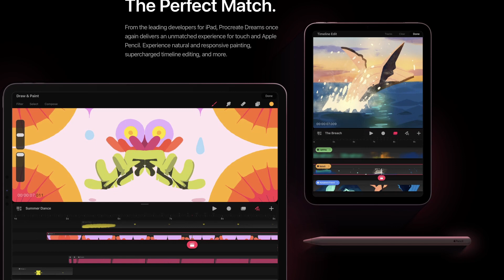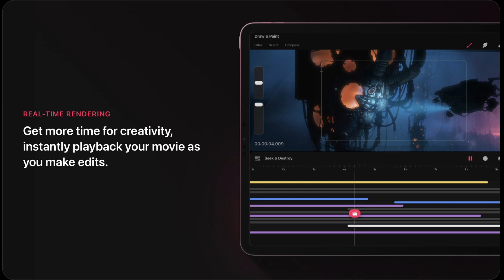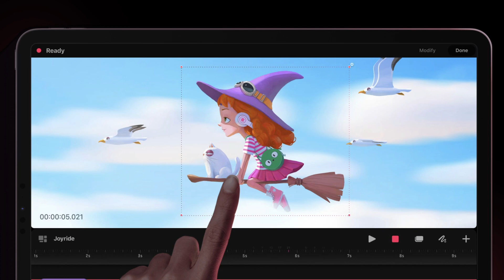Procreate Dreams: What We Know Ahead of Launch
Procreate Dreams comes out in just two days! Let's talk about what we know before it launches!

Check out other courses:
New Affinity Publisher Course on iPad!

Newest Course:
Affinity Designer Isometric Art:

Take the new DaVinci Resolve for iPad course!

Sony a7iii
Sony a6000
DJI Osmo Pocket
DJI Osmo Action
DJI Mavic Mini Drone
UUrig Mirror
iPhone 11 Pro
Phopic Tripod
Joby GorillaPod
Microphone Deity 4D Duo
Blue Snowball Mic
Zoom F2 Audio Recorder
M1 24in iMac (16GB RAM, 2 TB SSD)
2018 iPad Pro
Apple Pencil 2
Magic Keyboard
Standing Desk